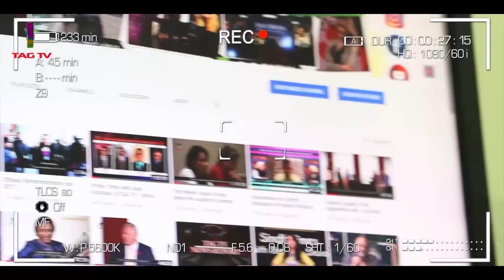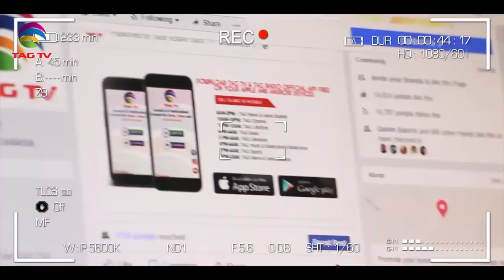Do radical lefts make sense in calling defund the police? Tahir Gora&Dr Sharda in Brain Burst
Do radical lefts make sense in calling defunding the police? Tahir Gora & Dr Sharda in Brain Burst @TAGTV